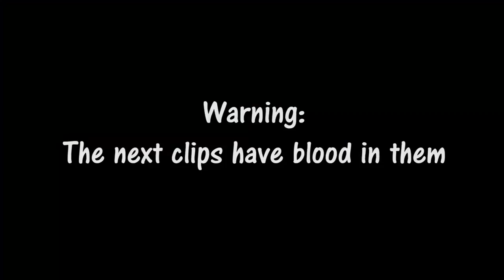Friend almost dies at party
Shoutout to everyone at the party! Had a great time and hopefully we can get together again to make an even bigger and better video!